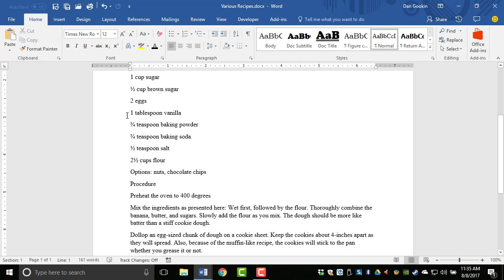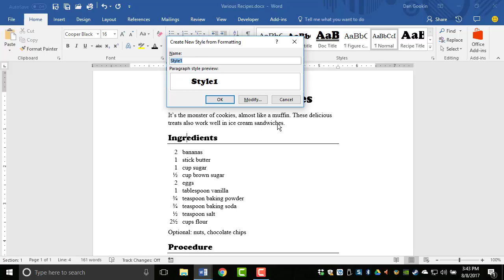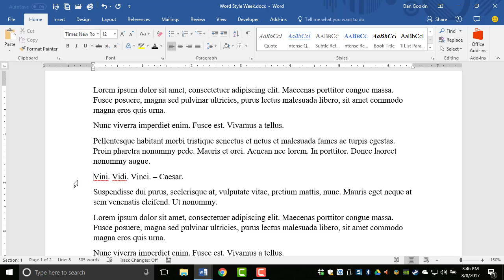93. Word Style Week - Creating a New Style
The easy way to create a style is to format the text first, then create a style based on your efforts. More difficult is to build a style from scratch.